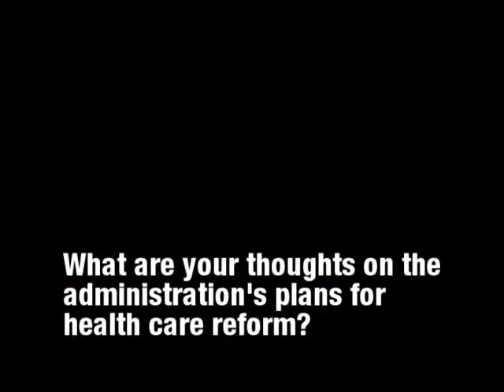City Councilmember Suzi Picaso, Lindsay, California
At the end of June, hundreds of elected officials and community representatives from across the country gathered in Los Angeles for the annual conference of the National Association of Latino Elected and Appointed Officials (NALEO).  La Plaza your source for national Latino political news, was there to talk to some of the conferences' most notable attendees to get their take on the critical issues impacting US Hispanics.